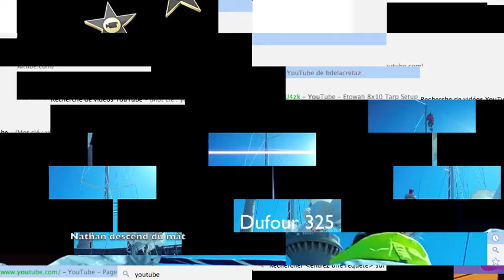Dufour 325 - Nathan descend du mât